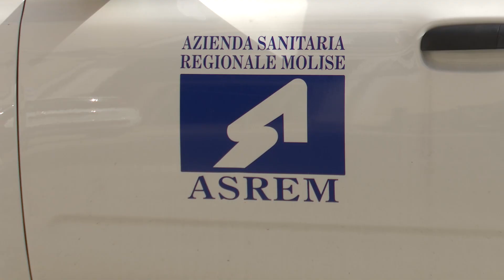Boccardo (Uil) boccia la legge sul taglio delle liste d'attesa: basta proclami - 01/08/2024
Servizi TG | Boccardo (Uil) boccia la legge sul taglio delle liste d'attesa: basta proclami | 01/08/2024